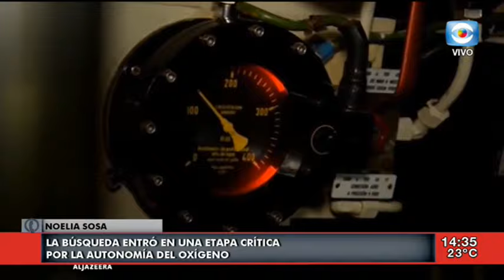La Tarde en Casa / 22.11.17 / Bloque 1 / Buscan a submarino argentino desaparecido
Nos comunicamos con la periodista argentina Noelia Sosa para conocer las últimas novedades con respecto a la búsqueda del submarino ARA San Juan.